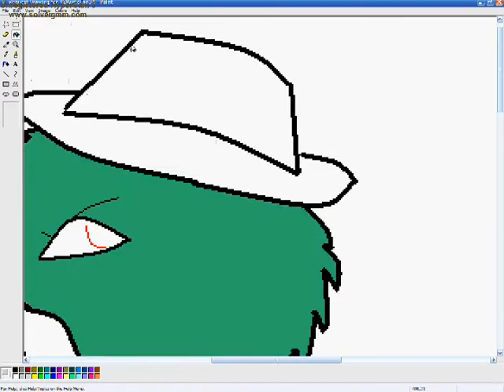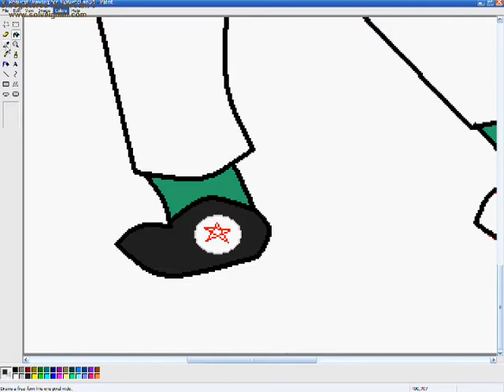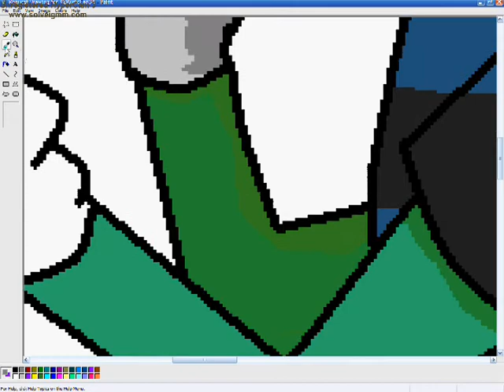Request Speedpaint for 12MusicFan34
I honestly hate how this came out :'( I really rushed on it, and it doesn't help that this is basically my first time drawing ducks. Should've practiced before drawing it. anyways, I hope you like it at least a little bit.

Song:  Radioactive, by Imagine Dragons (I do not own, nor claim to own, the song!  I am not profiting from this content.